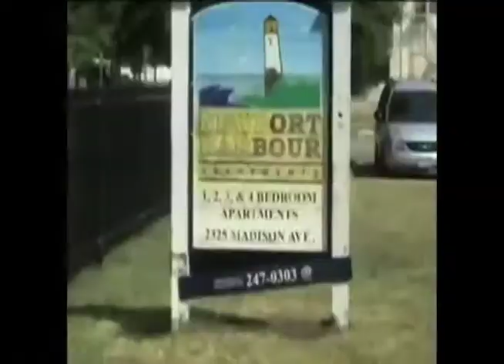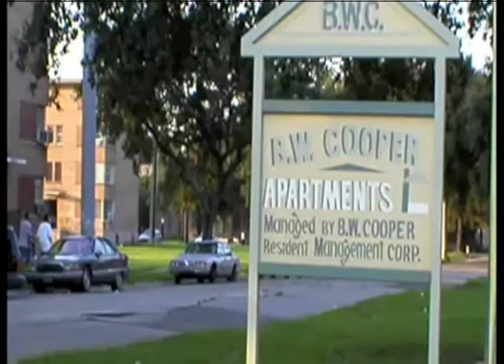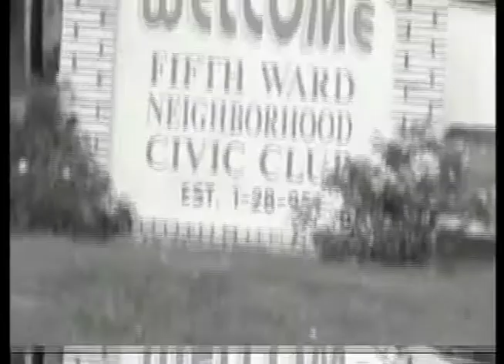Concrete Prison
Spoken Word...lyrics by Lyrical~Toye music by LLP Productions